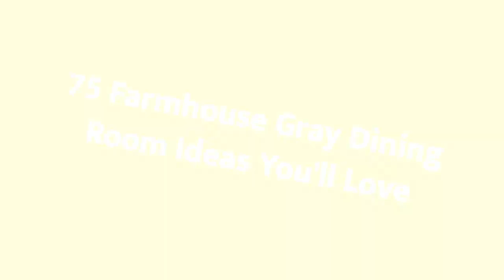75 Farmhouse Gray Dining Room Design Ideas You'll Love 😊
Browse farmhouse dining room pictures. Discover farmhouse dining room ideas and inspiration for your decor, layout, furniture and storage.

0:00:00 - Intro
0:00:12 - Farmhouse Gray Dining Room Design Ideas You'll Love: Inspirations 1 to 25
0:03:03 - Farmhouse Gray Dining Room Design Ideas You'll Love: Inspirations 26 to 50
0:06:07 - Farmhouse Gray Dining Room Design Ideas You'll Love: Inspirations 51 to 75